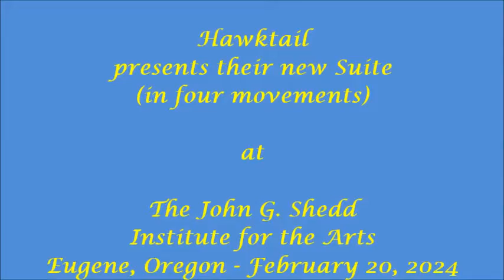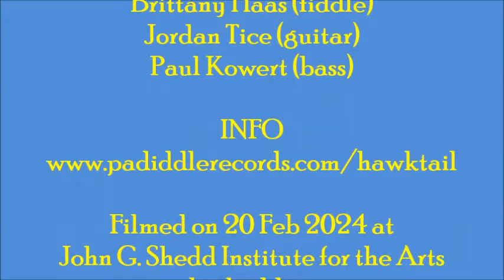HAWKTAIL presents a new Suite (in four movements) at The John G. Shedd, Eugene, OR. - 20 Feb 2024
Hawktail premiered their new Suite (in four movements) at The John G. Shedd Institute for the Arts in Eugene, Oregon on 20 Feb 2024. Hawktail included Brittany Haas (fiddle), Jordan Tice (guitar) and Paul Kowert (bass).

Brittany Haas is one of the most influential fiddlers of her generation. Born in No. California, she grew up honing her craft at string camps nationwide, and developed her unique style of fiddling at the influence of mentors, Bruce Molsky & Darol Anger. Haas began touring with Darol Anger’s Republic of Strings at the age of fourteen. At 17, she released her debut, self-titled solo album (produced by Anger). Haas continued to tour & record while simultaneously earning a degree in Evolutionary Biology at Princeton University (where she minored in Music Performance). It was during her time at Princeton that Brittany was asked to join the seminal “chamber-grass” band Crooked Still, with whom she has made four recordings & toured the world. Haas has always been a much sought-after collaborator & session musician. She has performed on televison, as well as on the Grammy-winning album “The Crow: New Songs for the 5-String Banjo.” She has performed with Bela Fleck, Abigail Washburn, Tony Trischka, Yonder Mountain String Band, The Waybacks, Alasdair Fraser & Natalie Haas (her cellist sister) & more.

Now residing in Nashville, TN, Brittany is currently involved in many exciting projects. In Jan 2020, Hawktail released their follow-up album to 2018’s “Unless.” They continue to tour around the country with their original material. In 2015, Haas began touring with the Dave Rawlings Machine (featuring Gillian Welch) and can be found on their latest releases “Nashville Obsolete” and "Poor David's Almanack." In the fall of 2016, Haas began performing as part of the house band for Live From Here (formerly known as ‘A Prairie Home Companion’) hosted by Chris Thile. Brittany also continues to collaborate with her cellist sister Natalie Haas, Quebecois guitarist Yann Falquet, master Scottish fiddler Alasdair Fraser, Swedish fiddler Lena Jonsson, & percussive dancer Nic Gareiss. Haas is also an instructor at various string & fiddle camps across the globe, sharing her knowledge & passion in hopes of inspiring the next generation of fiddle players.

JORDAN TICE
Jordan Tice is a singer, songwriter & guitarist who combines witty, well-crafted songs with deft fingerstyle & flatpick guitar playing. His performances have been compared to those of Leo Kottke, John Hartford, & David Bromberg for their virtuosity & playfulness. His songs have been compared to those of writers Bob Dylan & John Prine for their humor, introspection & philosophical nature.

His 5th record, Motivational Speakeasy, released Sept 2023, features only Jordan, his voice & guitar. Though a solo outing, there is a wide variety of moods, textures, & influences found on the record’s songs. In addition to his songs which muse on life, relationships & time, the album contains 3 instrumental tracks where Tice showcases his narrative guitar-playing & composing with performances that range from British Isles inspired whistlefulness to quirky ragtime. Folk fans might recognize Jordan Tice as a member of the instrumental bluegrass supergroup, Hawktail as well as his sideman work with many other artists in the folk/bluegrass genre such as Dave Rawlings, Andrew Marlin (Mandolin Orange), Yola, Tony Trischka & comedian Steve Martin.

PAUL KOWERT (info from Wikipedia)
Paul Kowert (born July 18, 1986) is an American bassist & composer. His styles include classical, bluegrass, & progressive bluegrass. He is a member of the progressive acoustic quintet Punch Brothers & a founding member of Hawktail. Kowert grew up in Middleton, Wis. He transitioned to playing bass from violin at age 9. He studied under Edgar Meyer at the Curtis Institute of Music, graduating in 2009. While still pursuing his degree at Curtis, Kowert was recruited to join Punch Brothers. Bandmate Chris Thile said of Kowert's arrival, "that’s when the band really became a band." He remained the only non-founding member of the ensemble until Brittany Haas joined in 2023.

Kowert plays a double bass made by Luthier Daniel Hachez in 2006. Inspired by mentor Edgar Meyer, Kowert plays in an unconventional tuning that combines orchestral tuning & solo tuning. Kowert's tuning adheres to solo tuning for the instrument's three highest strings but reverts to orchestral tuning for the lowest string. Additionally, he regularly uses a C extension, resulting in an even wider range of pitch.

Kowert also plays a Shen SB-180 bass modified by luthier Arnold Schnitzer to include a removable neck. This has proven indispensable for the demands of touring, particularly with Punch Brothers. Since 2021, Kowert exclusively uses a bass made by Nick Lloyd (#55, 2021). Kowert uses a bow made by Reid Hudson. Kowert appears on over a dozen albums released between 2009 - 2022.